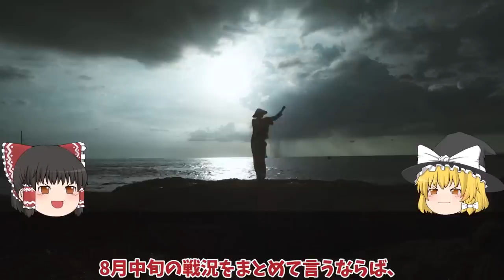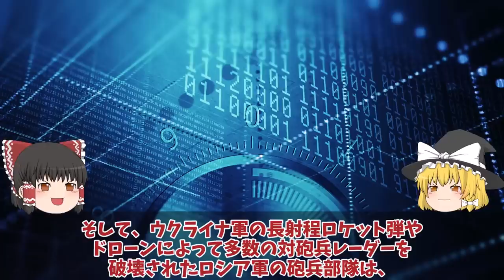【ゆっくり解説・軍事News】露軍バフムトにてついに後退開始T90機械化部隊投入もロ軍第3突撃旅団殲滅か！クリシェイフカ高台奪還間近？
引用・転載「出典：海上自衛隊ホームページ」
引用・転載「出典：航空自衛隊ホームページ」
引用・転載「出典：陸上自衛隊ホームページ」